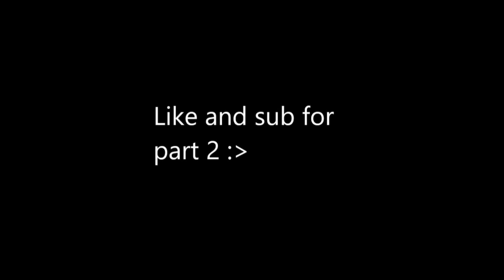Roblox Tower Defense Simulator PVP Be Like...